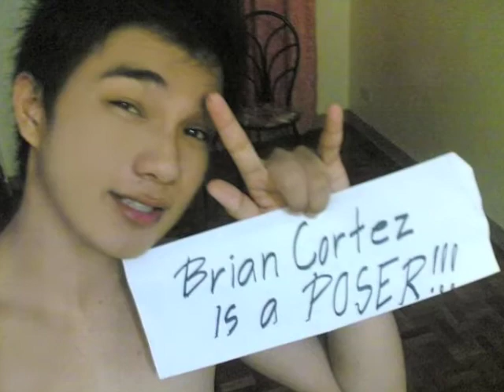Me Love | Friendster Star Music Video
Starring: JUSTINE DAVE CHUA
Producer: MV New Media Network, Inc
Director: Michael Vaughn
Created for: Friendster Star
Location: Philippines